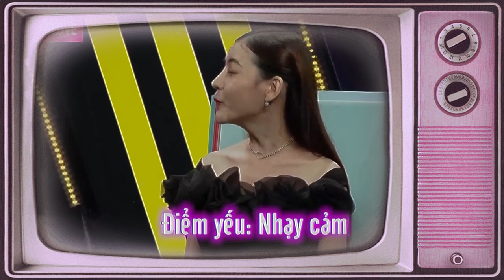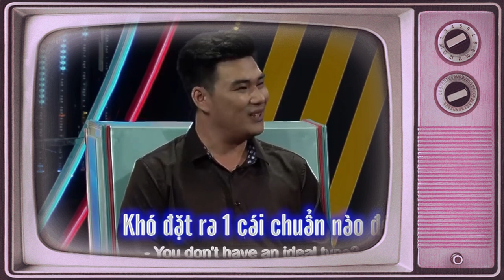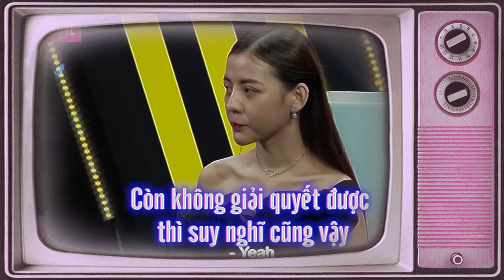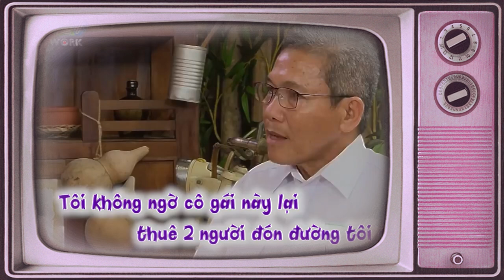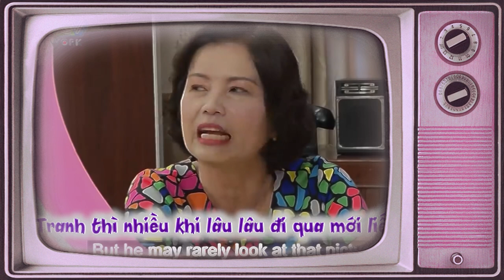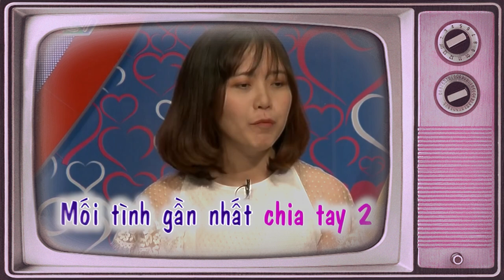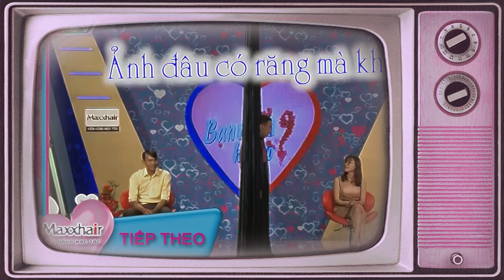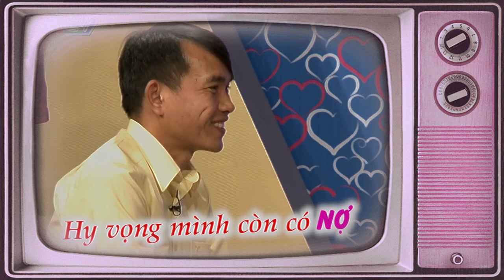Cặp đôi bắn tim liên tục nhưng đến cái kết không ai ngờ tới như vậy | 69 CÁCH YÊU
69 Cách Yêu là trang cập nhật những chương trình hẹn hò, ghép đôi, mai mối hot nhất hiện nay BẠN MUỐN HẸN HÒ, HẸN ĂN TRƯA, VỢ CHỒNG SON, YÊU LÀ CƯỚI, MAI MỐI CÙNG NGƯỜI LẠ